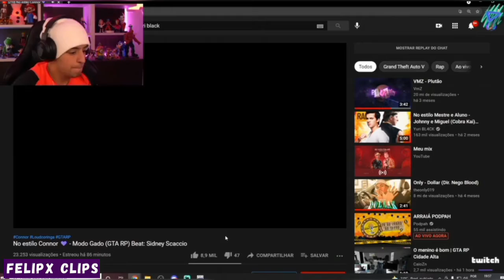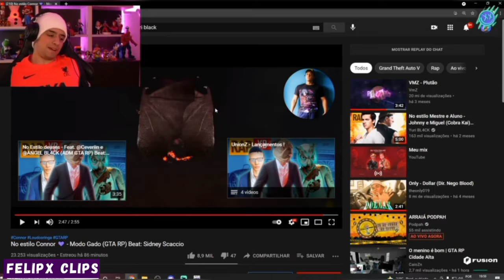LOUD CORINGA REAGINDO MÚSICA *NO ESTILO CONNOR - MODO GADO* !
Loud Coringa reagindo No Estilo Connor 💜 - Modo Gado (GTA RP)Beat: Sidney Scaccio

00:10 Ajudem se inscrevam no canal